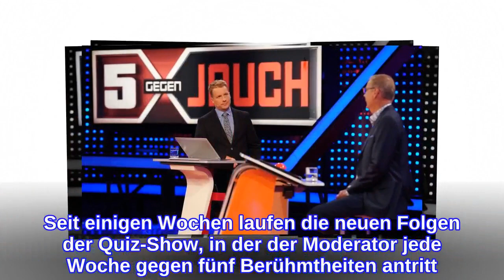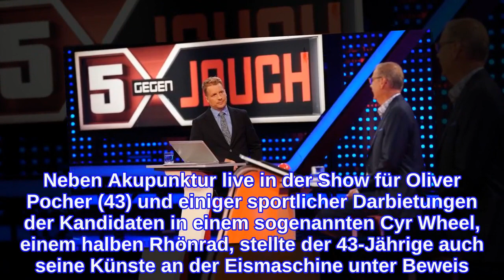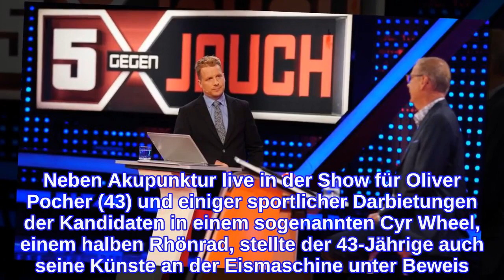"5 gegen Jauch": Wer konnte die Show für sich entscheiden?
Konnte Günther Jauch (65) sich gegen das Promi-Rateteam durchsetzten? Seit einigen Wochen laufen die neuen Folgen der Quiz-Show, in der der Moderator jede Woche gegen fünf Berühmtheiten antritt. Dieses Mal versuchten die Fernsehmoderatorin Panagiota Petridou (42), der "Mambo No. 5"-Interpret Lou Bega (46), die ehemalige Talkshow-Hostess Arabella Kiesbauer (52), der Humorist Pierre M. Krause und Comedy-Star Tahnee Schaffarczyk (29) den Journalisten zu schlagen. Am heutigen Abend durfte sich schließlich die Promis über ein Preisgeld in Höhe von 45.500 Euro freuen.Nachdem die Promis zu Beginn der Sendung auf dem Trockenen sitzen blieben und keine Frage richtig beantworteten, lief es am Anfang sehr gut für den 65-Jährigen. Bereits nach zwei Fragerunden hatte Günther 5.000 Euro auf seinem Spielkonto. Doch dann begann die Aufholjagd seiner ehrgeizigen Kontrahenten. So kämpfen sich die Berühmtheiten Runde um Runde weiter nach vorn und beantworteten viele skurrile Fragen richtig. Kurz vor der letzten Runde zogen Panagiota und Co. dann endgültig an dem Entertainer vorbei und holten sich den Sieg. Neben Akupunktur live in der Show für Oliver Pocher (43) und einiger sportlicher Darbietungen der Kandidaten in einem sogenannten Cyr Wheel, einem halben Rhönrad, stellte der 43-Jährige auch seine Künste an der Eismaschine unter Beweis. Bei der Frage, welche Süßspeise aus Thailand kommt, mittlerweile jedoch auch in Deutschland zu bekommen ist, hackte der Blondschopf energisch auf der Platte für das gerollte Eis herum. "Man merkt, wenn jemand Mordfantasien hat", kommentierte Günther die Situation scherzend.Tipps für Promiflash?
INFORMATION
• Source: promiflash